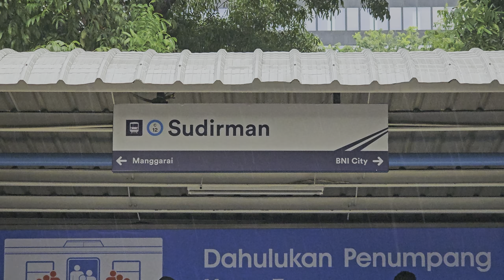[4K] Stasiun Sudirman: Kompilasi KRL JR 205, TM 6000, EA 203 | Commuter Line Lin Cikarang (25/04/24)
Kompilasi KRL Commuter Line Lin Cikarang: JR 205 Rheostatik, JR 205 VVVF, Tokyo Metro 6000 VVVF, Kereta Bandara INKA EA 203 di Stasiun Sudirman.